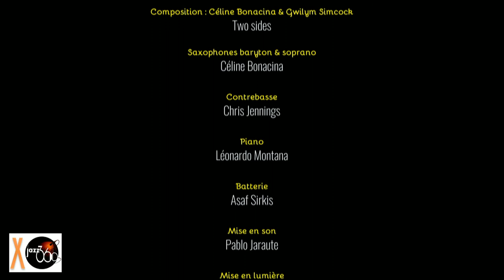Céline Bonacina Crystal Quartet, Two sides. Festival JAZZ360 2019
Two sides interprété par Céline Bonacina Crystal Quartet au Festival JAZZ360 2019 à Cénac, le samedi 8 juin 2019.

Céline Bonacina est l’une des belles révélations féminines de la scène jazz. Après un séjour fondateur sur l’Île de la Réunion, elle a inventé, autour de son incroyable saxophone baryton, un univers multicolore qui invite à la danse.

Récompensée par la critique et ovationnée sur de grandes scènes, elle poursuit son parcours avec une vitalité impressionnante.

Après deux albums sur le fameux label ACT dans une veine groove et électrique, réalisés en connivence avec le guitariste NGuyên Lê, avec qui elle est déjà venue à JAZZ360 en 2012. Elle présente un nouveau quartet acoustique, résolument jazz, mais toujours original, entourée de musiciens de renommée internationale.

Céline Bonacina, saxophones baryton et soprano
Chris Jennings, contrebasse
Léonardo Montana, piano
Asaf Sirkis, batterie